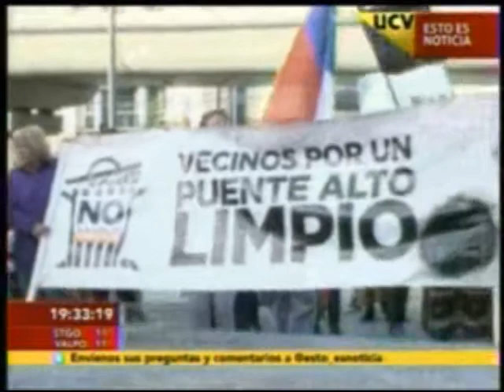ENTREVISTA ALCALDE GERMÁN CODINA PARTE 1